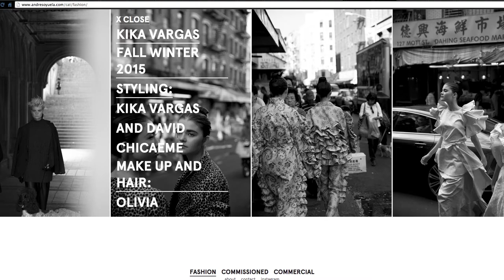Un fotógrafo grancolombiano, entre los mejores en la industria de la moda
Andrés Oyuela, graduado del programa de Medios Audiovisuales del Poli, decidió especializarse en fotografía luego de terminar su carrera y hoy trabaja para algunas de las marcas y revistas de moda más grandes e importantes de Latinoamérica y del mundo.